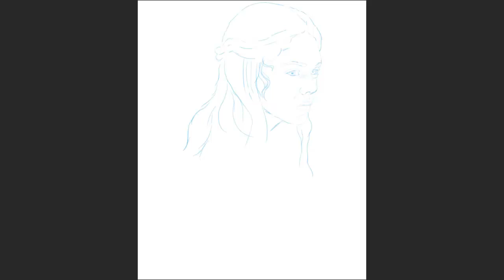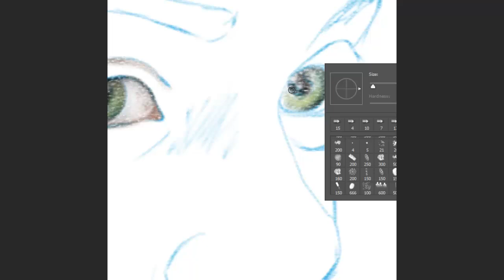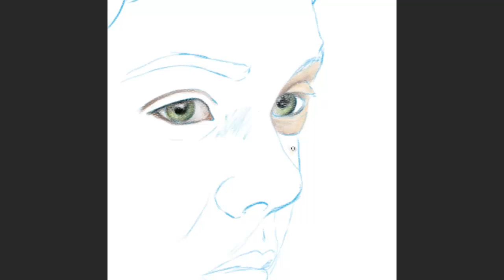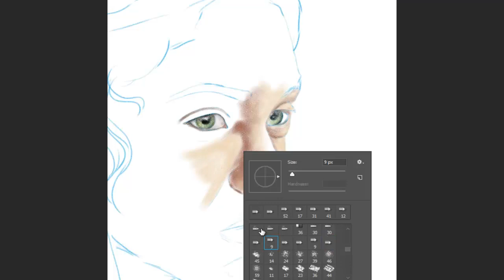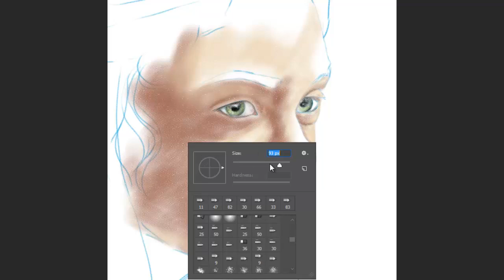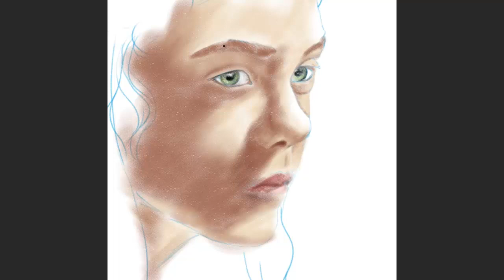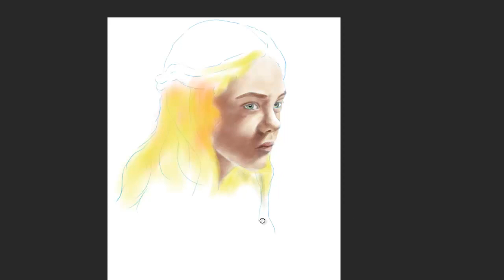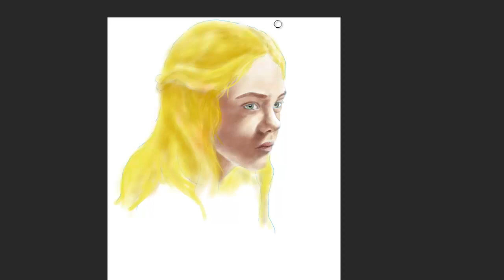celtic women digital painting on photoshop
celtic woman speed digital painting photoshop